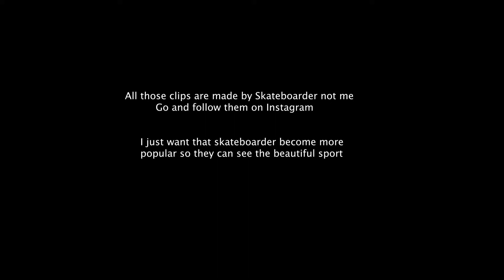Fun, Epic, Extrem Skateboard Moments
Videos all day!
Here on FullSend Skateboard we are dedicated to provide you with the best Skateboarding entertainment and community possible! Skateboarding isn't just some kind of sport, It's a lifestyle and a form of art that millions of other people share the same passion for it. Our main goal and focus on the channel is to support and showcase talented Skateboarders of all skill levels at different Skateboarding Spots and Skate Parks around the World. We believe that everybody in the Skateboarding community deserves some kind of recognition, from beginner Skateboarders to professionals! All videos on the channel are, edited and uploaded by FullSend Skateboard.
Whish you a Wonderfull skateboard day go outside and have some fun!